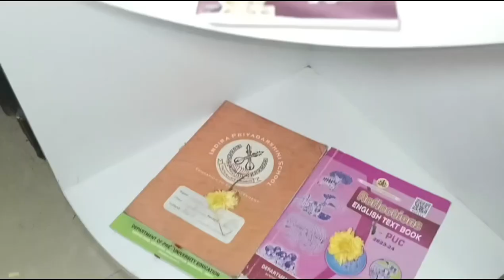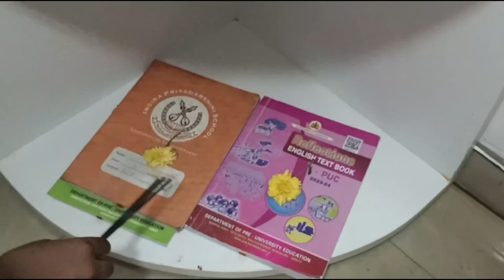6th day Navaratri Pooja /Saraswati Devi Pooja /namma maneya Saraswati Devi /flower Decoration ideas